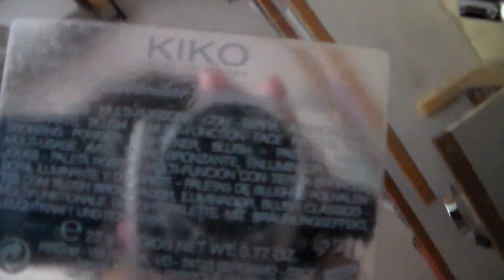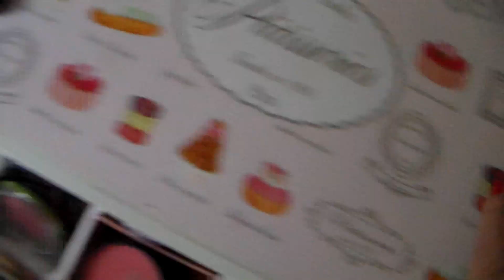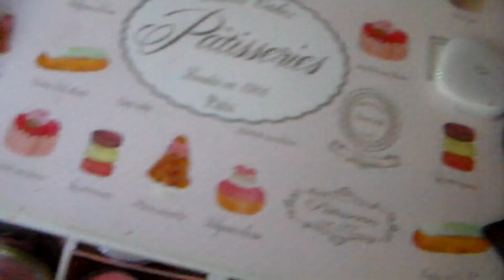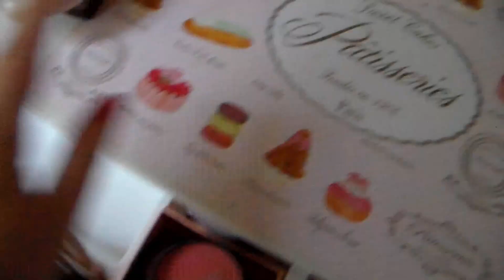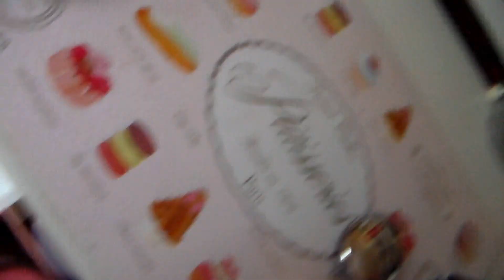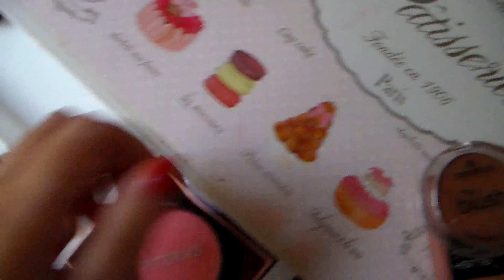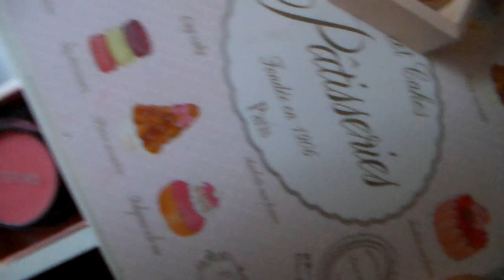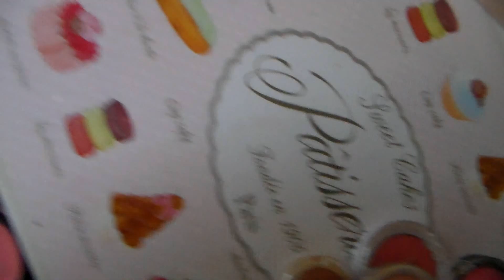🗑️DECLUTTERING 2023 | Make-Up Collection💄 | BLUSH 💕 1 prima parte #3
*CURRENTBODY Sconto del 15% su tutti i prodotti Currentbody Skin eccetto Dermalux, casco per capelli, e dispositivo a radiofrequenza con il codice COSMESICB

Tutti i prodotti citati in questo video li ho acquistati con i miei soldi o mi sono stati inviati a scopo valutativo. oppure mi sono stati regalati da amiche. Riflettono la mia personale e trasparente opinione. Non sono stata in alcun modo ricompensata da alcuna casa cosmetica al fine di parlare bene o male di un prodotto. Inoltre, tutti i link riferiti ai prodotti li inserisco per aiutarvi in un eventuale shopping online e io non ci guadagno assolutamente nulla. Infine non ho alcuna qualifica in questo settore ma sono una semplice appassionata che si documenta come può. ________________________________

R U B R I C H E